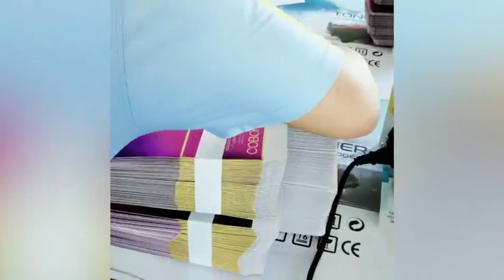factory production-card paper box with UV spot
-fully customized service including box color, size and printing
-we can supply die cut or template for your designer design
-100% promised the quality
-with customized printing Real sample to your address before bulk order

DM now to issue your brand packaging Now

MOQ:1000pcs/design from walkin printing, 29 years Trustable OEM manufacture for customized paper box since 1994